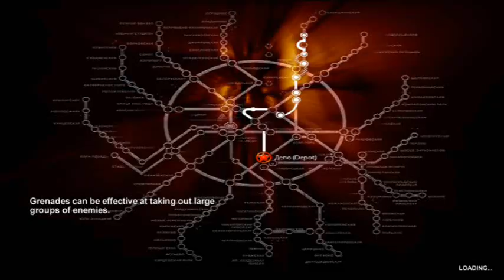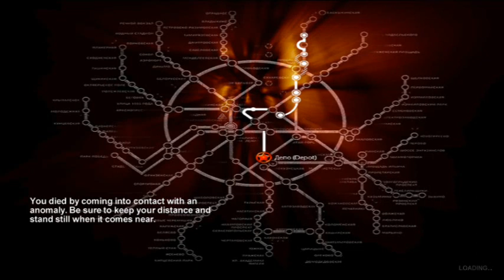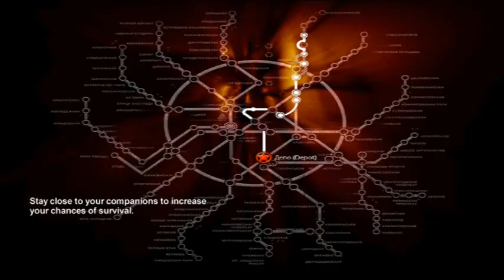Let's Play Metro 2033 - (S8 P2) - Mine Kart madness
2 of 3